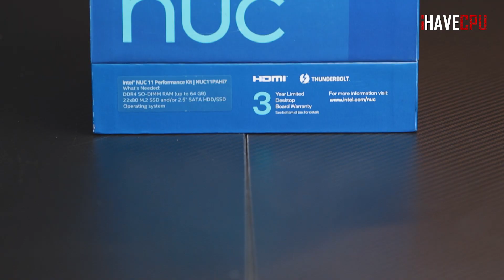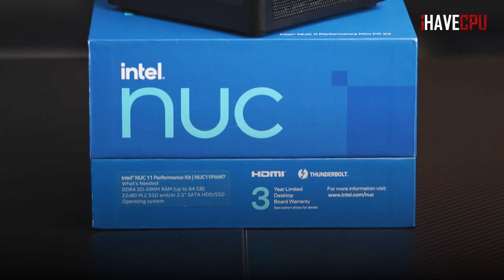INTEL NUC 11 คอมพิวเตอร์ตัวจิ๋ว กับสเปกสุดแจ๋ว | iHAVECPU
ปฎิเสธไม่ได้เลยว่าคอมพิวเตอร์นั้น เป็นอปกรณ์ที่มีความจำเป็นอย่างมากในปัจจุบัน ไม่ว่าจะเป็นทั้งวัยทำงานหรือเเม้เเต่วัยเรียน ก็จำเป็นอย่างมากที่จะต้องมีคอมพิวเตอร์มาอำนวยความสะดวก เเต่หลายๆบ้านนั้นก็ไม่สะดวกที่จใช้คอมพิวเตอร์ขนาดทั่วไป ด้วยน้ำหนักของตัวเรื่อง หรือเเม้เเต่พื้นที่ต่างๆ บนโต๊ะที่อาจจะไม่เพียงพอ อยากจะได้ความยืดหยุ่นในการใช้งาน เเน่นอนว่าทาง Intel ก็ได้มีสินค้าที่ตอบโจทย์สำหรับผู้ใช้ในส่วนนี้ อย่าง Intel NUC 11 Performance Kit ที่มาพร้อมสเปกการใช้งานที่ไม่ธรรมดาพร้อมยังสามารถอัปเกรดได้ด้วย โดยจะมีรายละเอียดอะไรน่าสนใจ ตอบโจทย์ผู้ใช้มากเเค่ไหนไปดูกัน